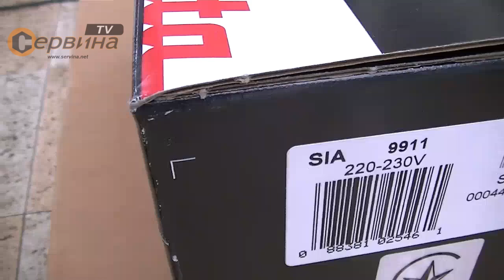Лентов шлайф Makita 9911 - 650W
Специалната конструкция с възможно равнинно шлифоване до ръба;
Автоматично центриране на шлифовъчната лента и точно движение на лентата;
Ефективно изсмукване на праха;
Възможност за голямо натоварване на задвижването на лентата посредстом алуминиеви зъбни колела на зъбния ремък;
С приспособление (192694-6) може да се използва в стационарно положение;
Електронно регулируема скорост на шлифовъчната лентата за обработка на различни материали;
Аксесоари:
 - Прахосъбирателна торба, 1бр. шлифовъчна лента, монтирана стоманена плоча;